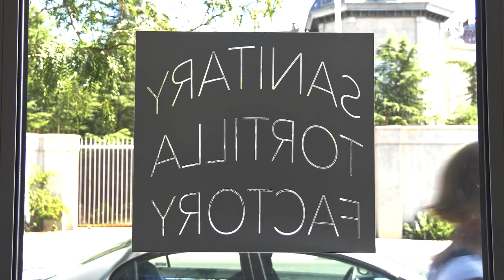2019 Creative Bravos Awards - Sheri Crider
Sheri Crider maintains a multi-disciplinary practice that includes a platform for community and artists manifested in the Sanitary Tortilla Factory and a studio practice dedicated to works at the intersection of personal experience, empathy and equity. The Sanitary Tortilla Factory has fed and supported artists over three decades. Crider's strategic curatorial practices and programming undermine structural inequities both in the art world and communities.